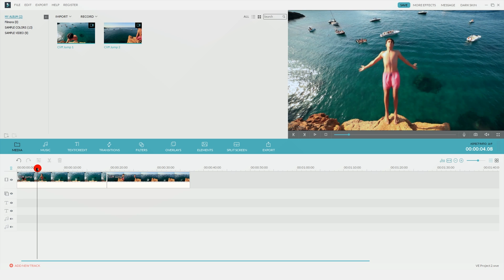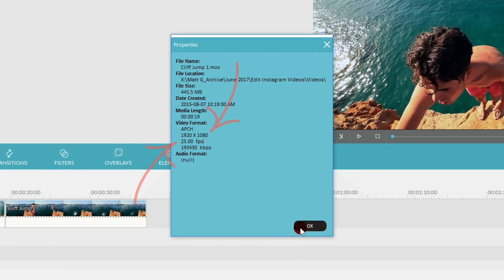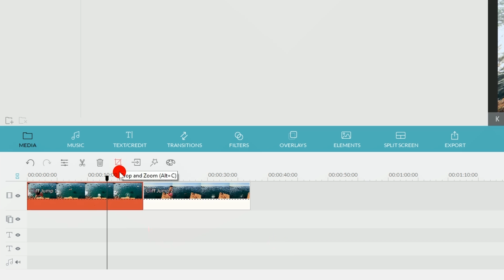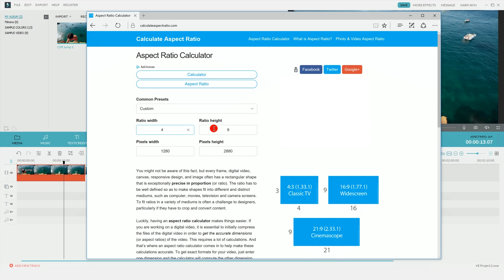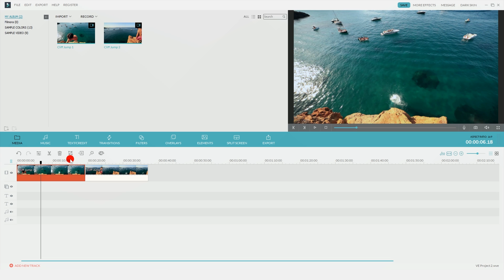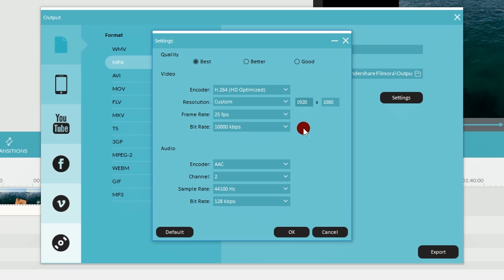How to Edit Instagram Videos | Filmora Tutorial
The NEW Filmora11 UPDATE is HERE! ✨ Download and Try Filmora now:
In this tutorial we show you how to edit Instagram videos so that they display nicely when uploaded to the platform!

Instagram allows you to post up to 60 seconds of video but there are a few tricks you should know so that your content gets displayed the way you want within Instagram's video aspect ratios, including square, landscape, and portrait formats. Here we should you how to edit and export your video clips for sharing on Instagram. You can also use extra filters and effects inside Filmora Video Editor on your PC or Mac to make it more fantastic.